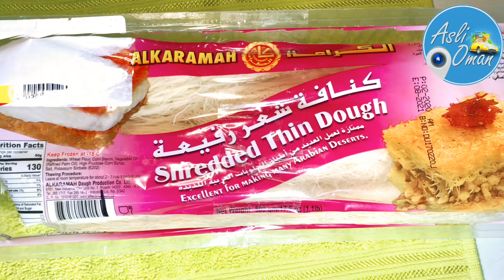കുനാഫാ ഇങ്ങനെ ഒന്നു ട്രൈ ചെയ്തു നോക്കു |Mini Kunafa |Kunafa Recipe | How To Make Kunafa